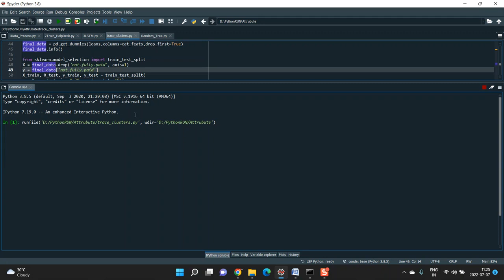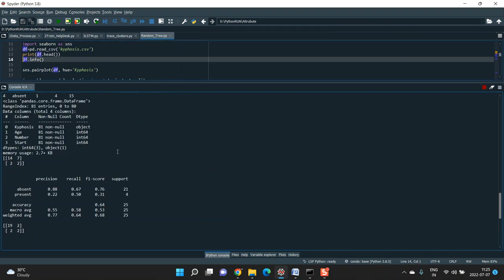Object Detection in Driving Datasets Using a High Performance Computing Platform A Benchmark Study a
IEEE PROJECTS 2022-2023 TITLE LIST

Python=5500/-
Mininet=7000/-
Dot Net Project =3000/-
Java Project=3000/-

* Complete Source Code
* Complete Documentation
* Complete Presentation Slides
* Flow Diagram
* Database File
* Screenshots
* Execution Procedure
* Video Tutorials
* Supporting Softwares

Support Specialization
* 24/7 Support
* Ticketing System
* Voice Conference
* Video On Demand
* Remote Connectivity
* Document Customization